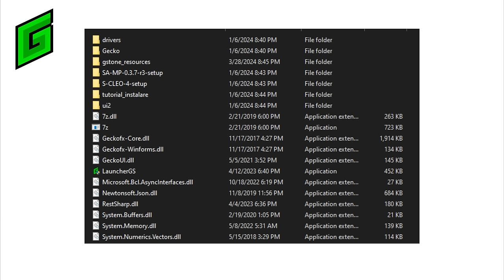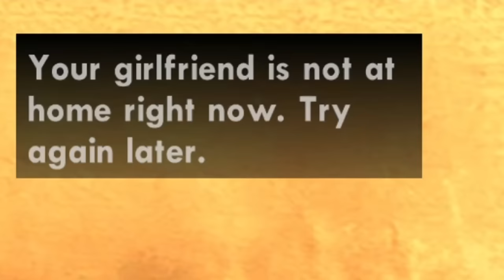POPE - 7 Lucruri Pe Care Nu Le Stiai In GTA San Andreas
Cine se amesteca in tarate il mananca porcii

POPE Refferal 24889

😘 Stickere POPE - COMANDA (La detalii plata scrie explicit numele complet si adresa + cod postal)
Pret: 25 lei 2 stickere POPE
Revolut: @popeaici
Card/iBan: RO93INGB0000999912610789